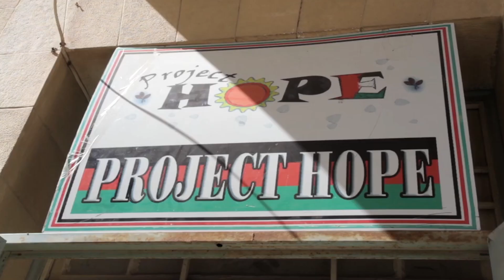2023 Frank Church Scholars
2023 Frank Church Scholarship recipients share how their awards have impacted their lives.